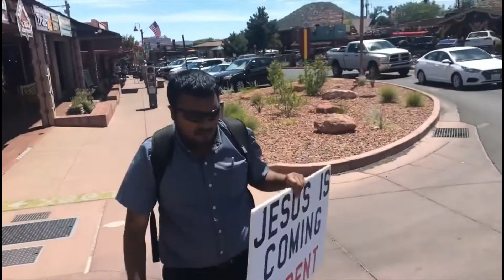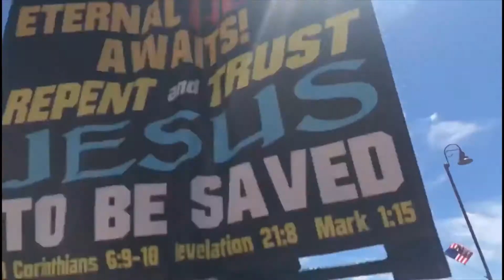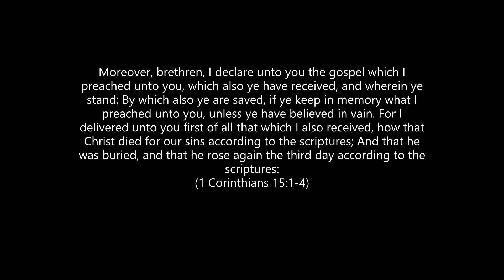Evangelism in Sedona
Evangelism in the city of Sedona on a Saturday.

(Facebook Groups)

Street Preacher Crew for Christ

Christ Followers Assembly Los Angeles